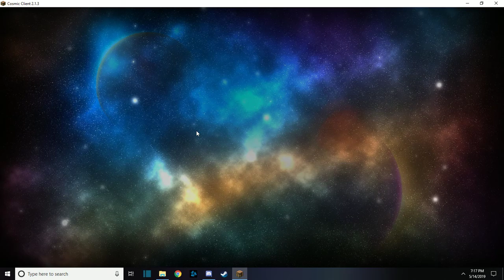Jurassic Crate Bug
killed while opening a crate and this is the result